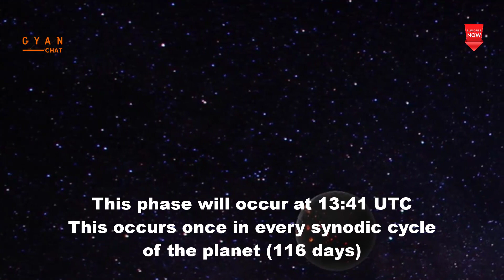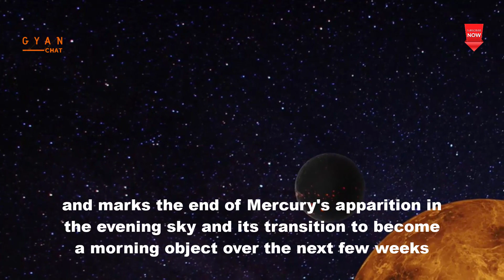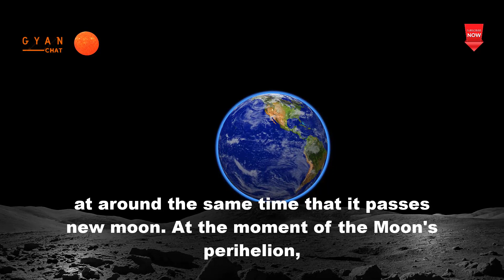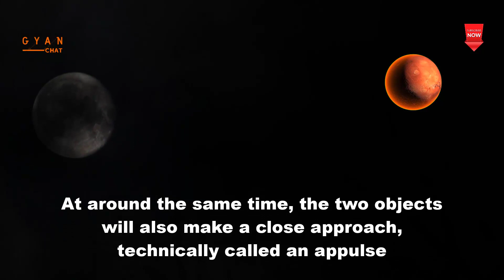Top Astronomical Events In February 2021 | Conjunction of Moon and Mars | Night Sky February 2021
Here is the list of Top Astronomy Events in February 2021, it will be exiting to watch those events in the Night sky of February 2021. The video guides you on celestial events for February 2021.

February 3, 2021 - The Moon at perigee
February 8, 2021 - α-Centaurid meteor shower 2021
February 8, 2021 - Mercury at inferior Solar Conjunction
February 10, 2021 - Moon at Parhelion
February 10, 2021 - Conjunction of Moon and Saturn
February 18, 2021 - Conjunction of the Moon and Mars
February 19, 2021 - Close approach of  Moon and Mars
February 20, 2021 - Venus at Aphelion
February 24, 2021 - Mercury at Highest Point in Sky
February 27, 2021 - Full Moon. Snow Moon

February will be Amazing, pull out you binoculars to watch the night sky February 2021